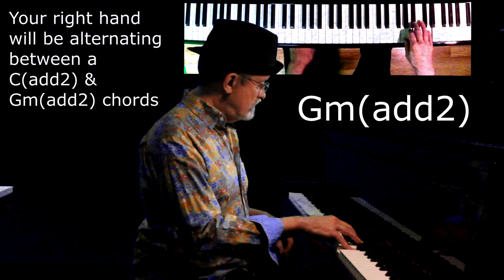Quick Piano Licks: Lesson Three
This is the third lesson in my series that breaks down and analyzes some of the impressive keyboard riffs the pros play. Click this link to download a free pdf of this lesson.